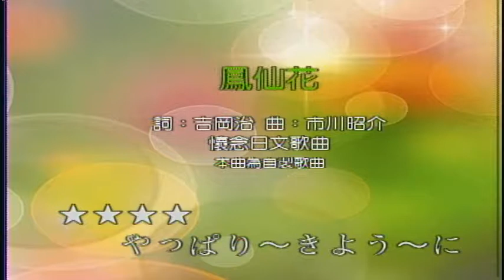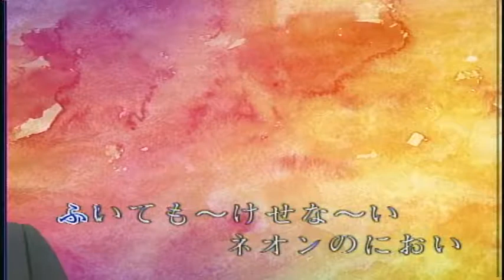鳳仙花-日本曲 屏東張菲 薩克斯風演奏